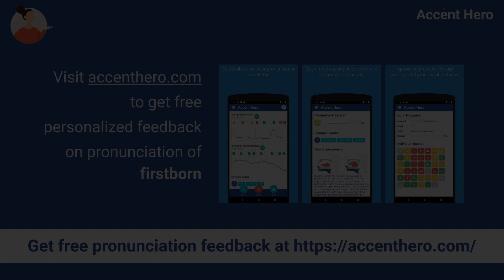FIRSTBORN - Meaning and Pronunciation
How to pronounce firstborn?

This video provides examples of American English pronunciations of firstborn by male and female speakers.
In addition, it explains the meaning of firstborn through a definition and several visual examples.

IPA Transcription of firstborn is /fˈɝstbˈɔːrn/.

Definition of firstborn:
The firstborn is the first child of a family.

If you'd like to test your pronunciation of firstborn, check out Accent Hero's real-time pronunciation feedback tool: